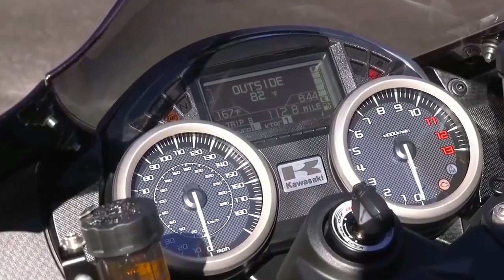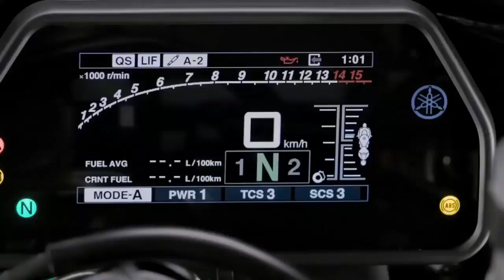top10 racing and fastest bike in the world 2019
Top 10 racing and fastest bike in the world 2019